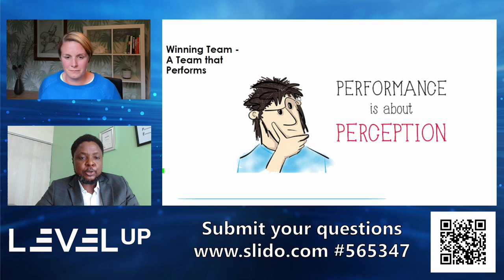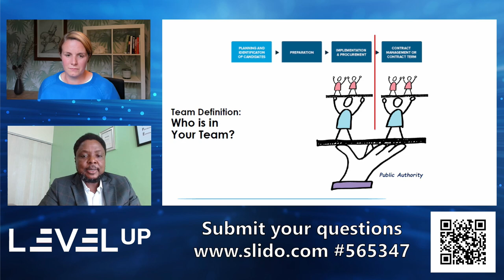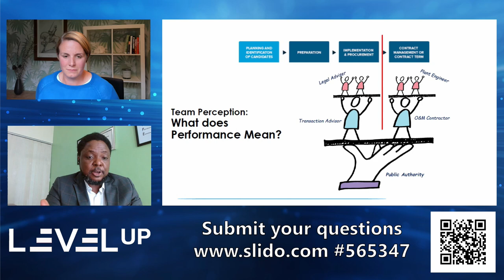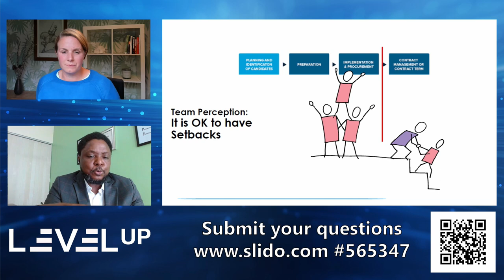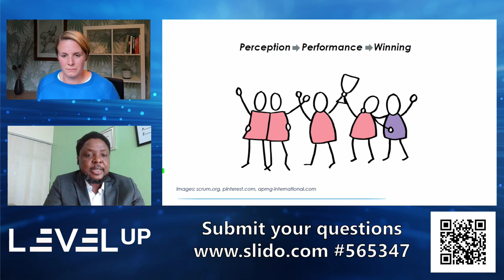Episode 7 - Level Up your Public Private Partnerships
Welcome to the 7th Episode of Level Up. Episode 7 is our first discussion on Public Private Partnerships, always a lively debate. From infrastructure to service-led, whatever your involvement, this is the place to share ideas. In the second half of this episode we focus on Winning Teams, how to create them, nurture them and support them.

From structuring bids to delivering value, there are lessons to be learned from the experience of others in this critical partnership between government and organisations. When governments choose to use public-private partnerships (PPPs), the World Bank Group helps ensure they’re designed well, benefit from a balanced regulatory environment and good governance, and are fiscally sustainable. This week we’re thinking about how you create Winning Teams involved in the design and delivery of PPPs, what is special about these kinds of projects and how best to go about the many aspects of governance and management.

Host: Ellie Bowett, APMG-International
Question Master: Suchitra Jacob, APMG-International

Panelists:

Maurice Diamond, CP3P Tutor and Coach, IPATS Ltd and Training Bytesize
Nyananso Ekanem, Managing Consultant, Weircapacity
Amin Kawar, Chief Training Officer, Toraza
Amandeep Singh Virk, Leading International PPP Transaction Advisor, The World Bank
Mark Williams, Public Services Advisor, Grant Thornton

Focus Topic – Winning Teams

Our special guest presenter this week is Nyananso Ekanem, Managing Consultant at Weircapacity. Nyananso will be talking us through what his experience is of building winning teams in the context of projects and organisational teams.

00:00:00 - Introduction
00:00:55 - Meet the Panellists
00:04:26 - Which is more important , the structure of the PPP or the realistic viability of the project ?
00:06:35 - We submitted a business case to our development bank for a PPP, but it was rejected because we did not show return on investment. Where can I find out more about building a better business case?
00:10:18 - How do we maintain the principle of transparency in USPs without a Swiss Challenge?
00:14:05 - What activities can we undertake to forge stronger partnerships between the private and public sectors to drive greater social value in the communities?
00:18:14 - What is the best framework to use for our PPP? We have failed in the past due to many misunderstandings between us and the private sector contractors.
00:24:14 - I am involved in multiple PPP's and we constantly have disputes. Is there an effective way of dealing with these disputes?
00:28:37 - What has been the experience of how endemic corruption impacts on effective project delivery and benefits realisation?
00:33:27 - Focus topic - Winning Teams by Nyananso Ekanem
00:43:43 - PPP teams are usually formed of multi-skilled and sometimes multi-cultural groups. How do we ensure there is respect, trust and understanding which is crucial to succeed in a project
00:48:07 - What would you consider to be the winning team ? Is it the collective parties involved in the PPP project or the different individual parties that make up the PPP ?
00:52:00 - What skills should Heads of PPP units in Government have, considering the wide range of expertise required for the delivery of PPP projects, from preparation to contract management?
00:56:05 - Closing thoughts
1:00:20 - Next Episode details